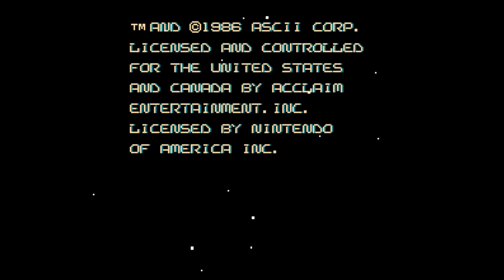Star Voyager - Nintendo Entertainment System - Intro & Title Screen